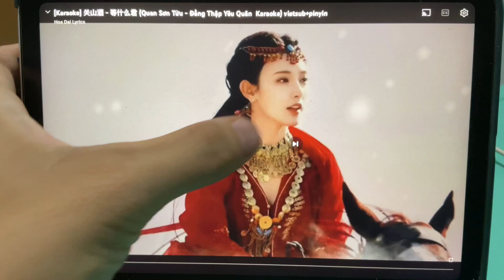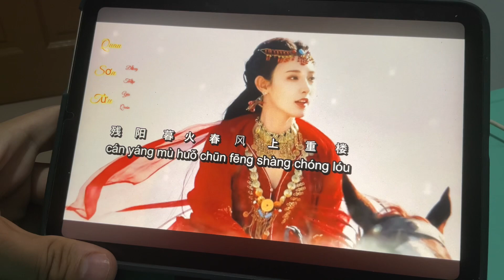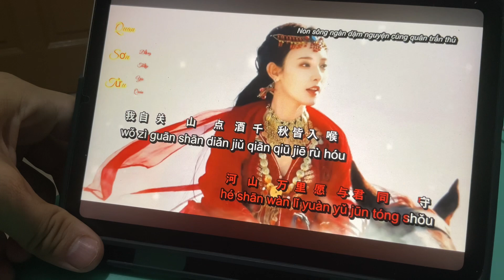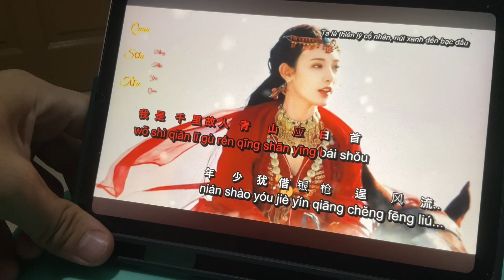Karaoke session #16 - 关山酒(等什么君）